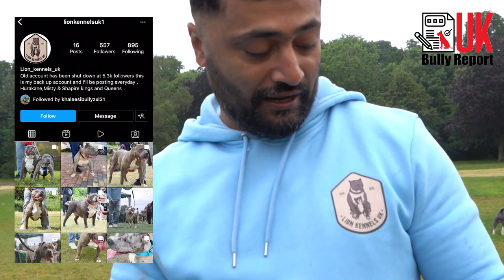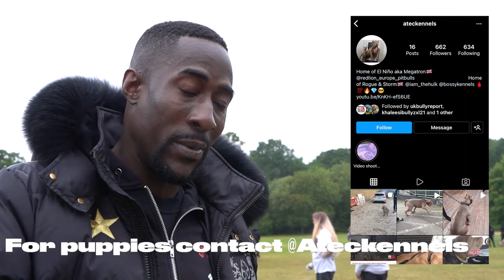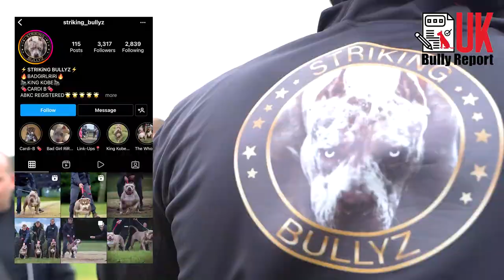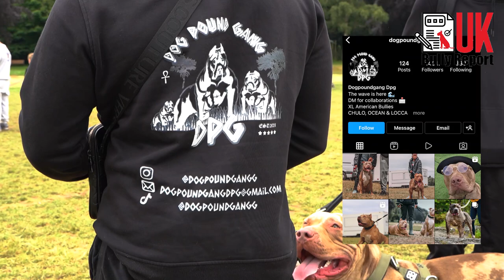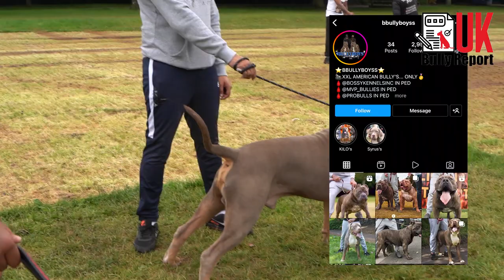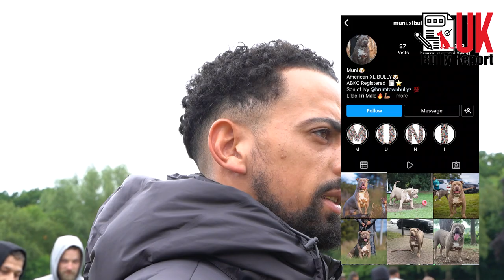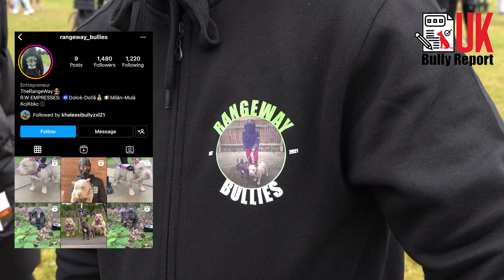UK BULLY REPORT - WORLD RECORD DOG LINE UP - COVENTRY LINKUP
Big meet up & dog line up in Coventry June 2022. Lots of friendly dog owners coming together and meeting other dog owners. Much love to everyone who came through and participated

For Puppies from Mega contact @AtecKennels on Instagram